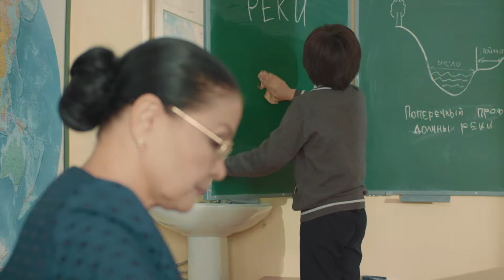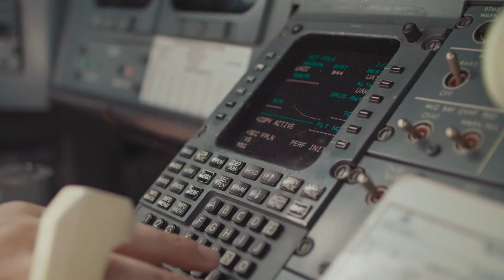Кино-новеллы - Я из Астаны! Учитель (2018)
Короткометражные кино-новеллы - Я из Астаны! Рассказы об Астане через людей, живущих в этом городе. Через людей, судьбы которых напрямую связаны со столицей. Через людей, которые на вопрос «Откуда Вы родом?», не раздумывая отвечают – «Я из Астаны!»